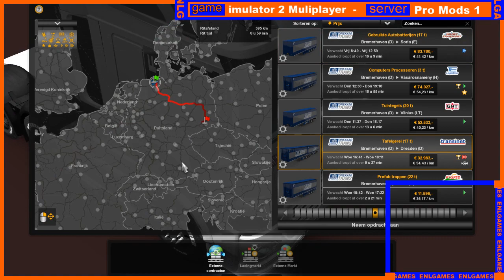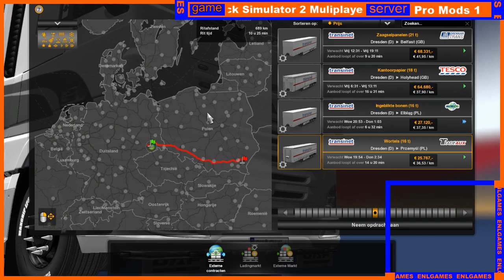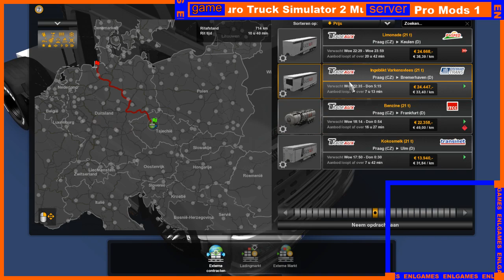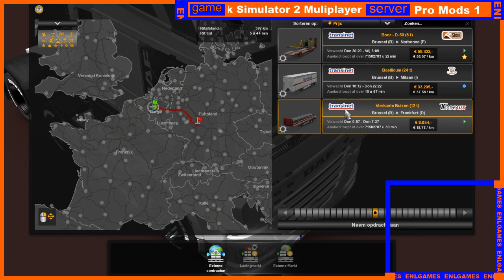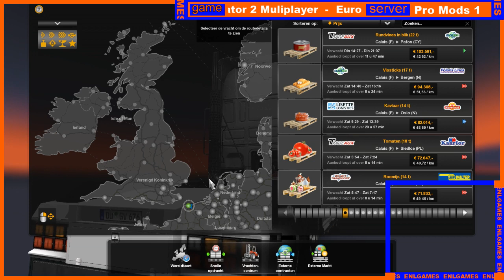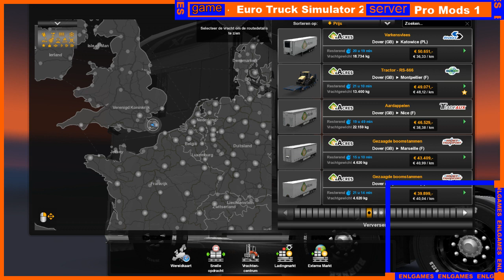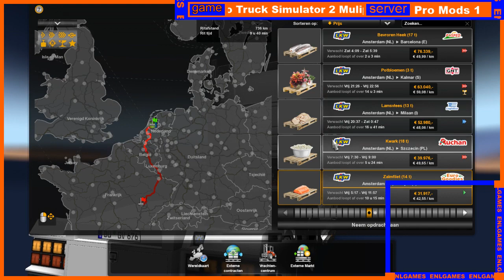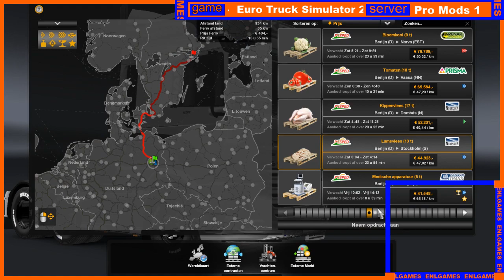7uur live stream - met de Daf in Pro Mods (Euro Truck Simulator 2 Multieplayer met Pro Mods) #21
in deze live-stream Euro Truck Simulator 2 Multieplayer

₩ELKOM OP DIT KANAAL ENLGAMES❗

Upload schema

Elke werkdag een video of een live stream

Vrachtwagen(s) en meer ⬇️

Server

Pro Mods 1

Vrachtwagen 🚛   -1-

Merk: Daf
Type: XF Super Space
Motor: 530pk (390kw)

Vrachtwagen 🚛   -2-

pc specificaties (game setup)

Koeling:
Waterkoeling Cooler Master ML240L RGB

Geheugen: 32GB
2️⃣❌GeIL Super Luce RGB 8GB DDR4-3000
2️⃣❌Kingston Hyper X FURY Black 8GB DDR4 DIMM

Harde schijf:
SSD 500GB Crucial MX500

Internet:
1Gbit netwerkkaart

Geluidskaart:
Standaard geluidskaart

Grafische Kaart:
Gigabyte GeForce GTX 1050 Ti 4GB
(3 beeldschermen)

Game capture card:
Geen game capture card

Voeding:
500 Watt Cooler Master

Behuizing:
Sharkoon TG5 Glass - RGB

Processor:
Intel® Core™ i9-9900KF - 8 Cores

Besturing

Toetsenbord
Joystick
Muis

Muzieklijst